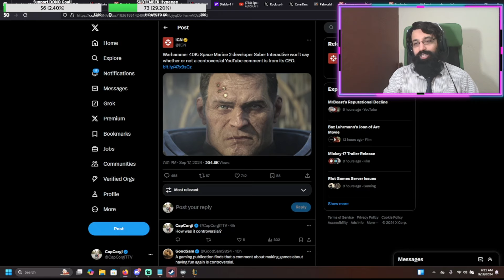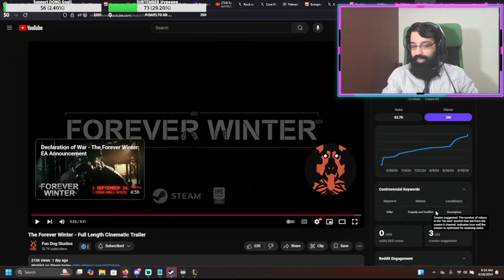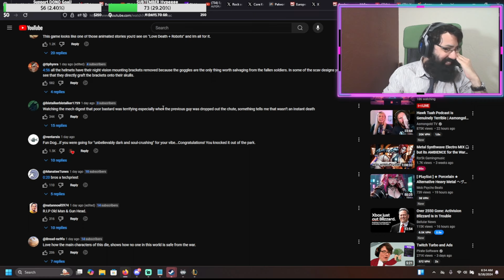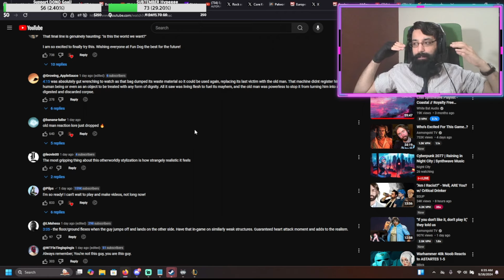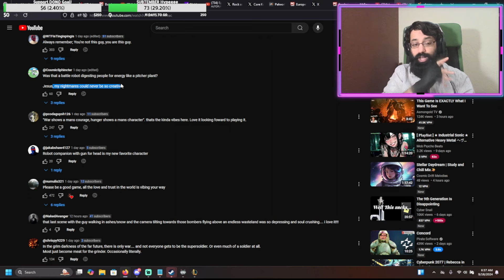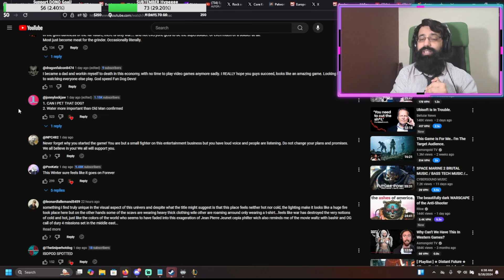The New Trailer NAILS The Vibe - The Forever Winter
I love survival, horror, and extraction games so when The Forever Winter entered my view, I was EXCITED!

This game looks amazing, with a great grim dark vibe and aesthetic, exciting tactical gameplay, and a completely BASED Dev team!

So let's dive into the NEW trailer released just yestarday!

How do YOU think Forever Winter looks? Are you looking forward to the game? Will you be playing the open beta?

What is your FAVORITE part of the trailer and gameplay?

Special thanks to @fundogstudios for showing this game and giving us some hype!

I stream on Twitch with FULL Variety every single night so no matter what games you enjoy, I'll be sure to have some fun for you!

If you like seeing this and other content, hop for ALL things nerdy, fun, and gaming related! I stream every single night for over 57 months and we play EVERYthing in the channel, so you're sure to find something you enjoy!